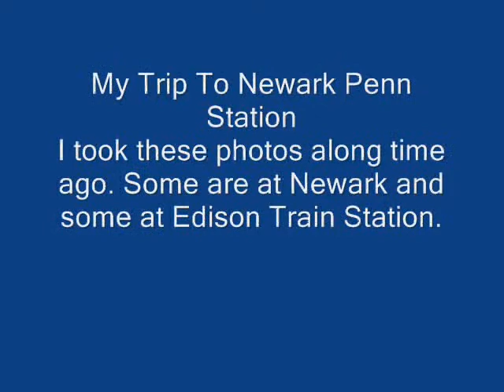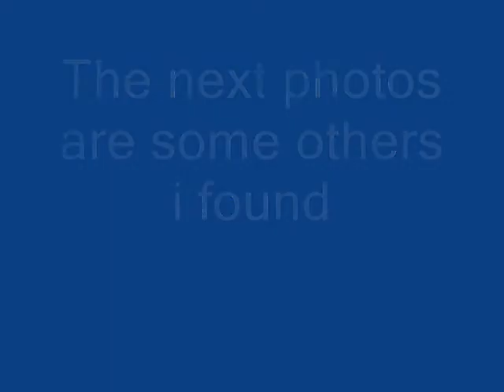My Pictures over the years